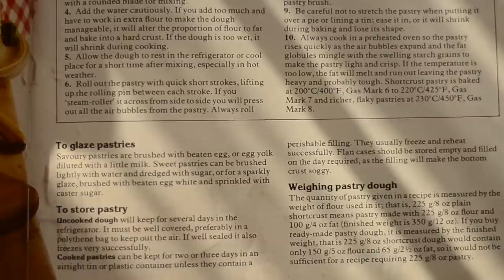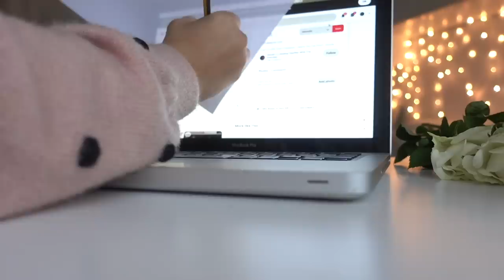Staying Warm On A Cold Rainy Day | No Music Vlog | Relaxing Natural Sounds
A calm peaceful vlog, with natural rain and fire crackling sounds and a pie! I hope you enjoy :)